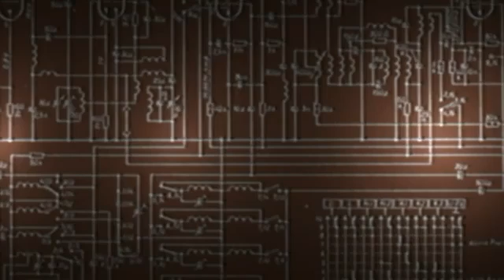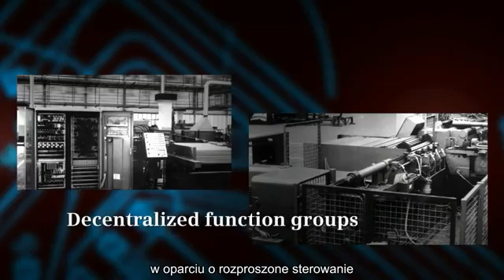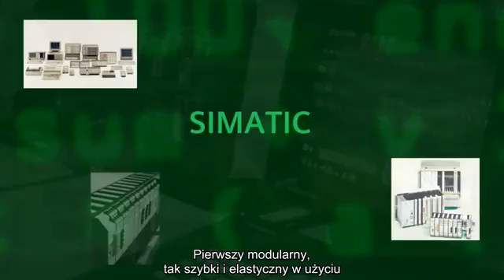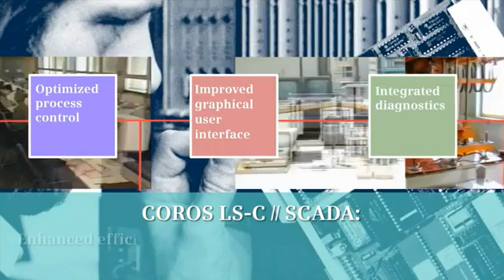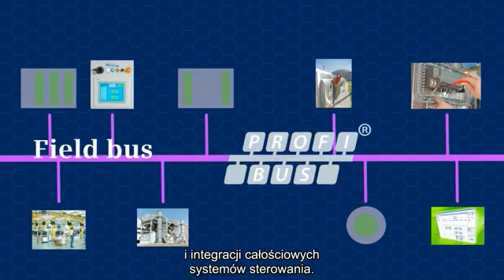Historia SIMATIC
La evolución de Simatic, Siemens